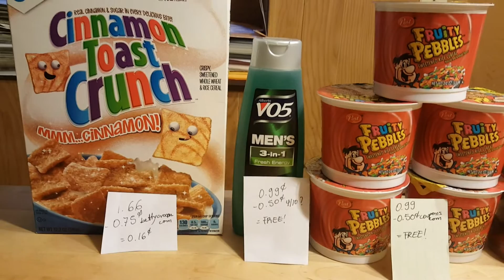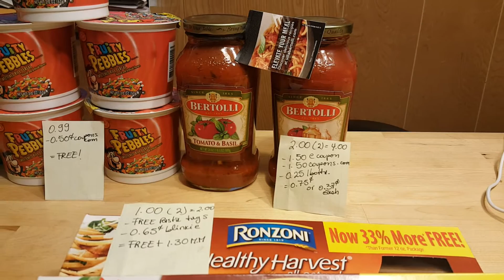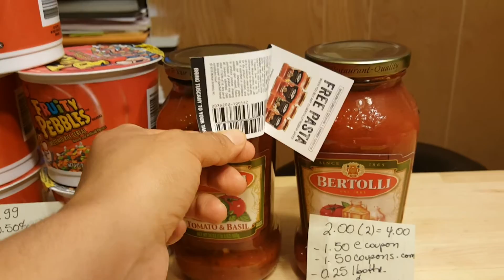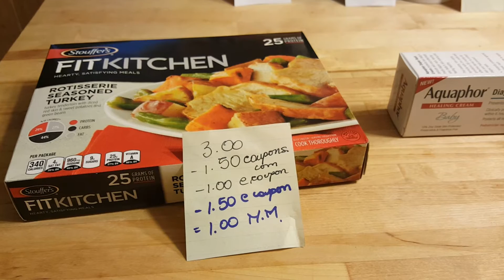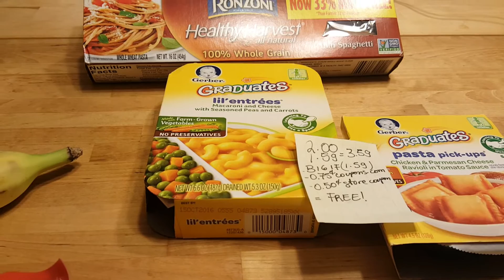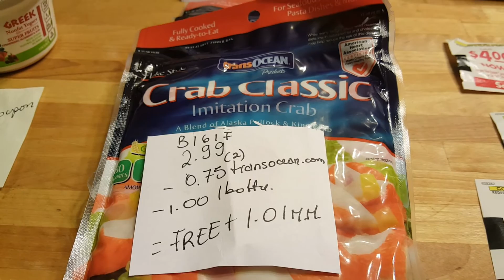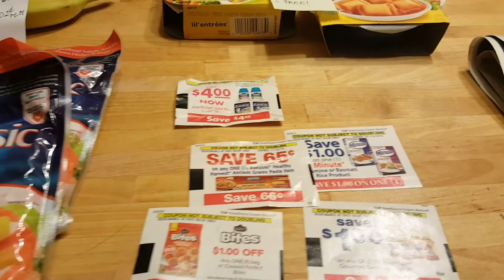Mis ofertas de Stop&Shop 5/6/16